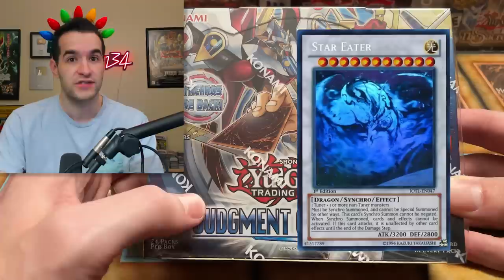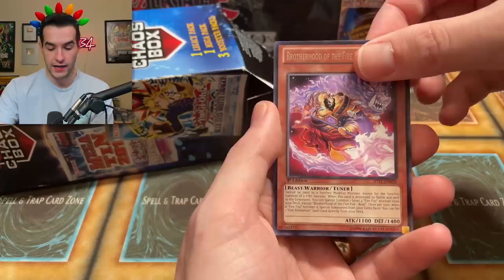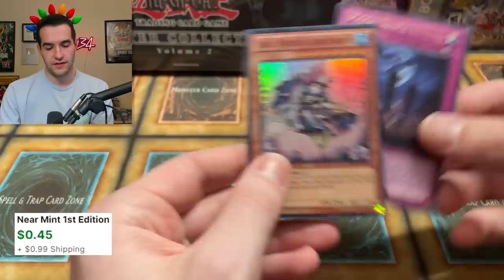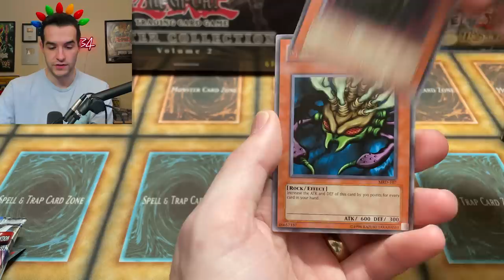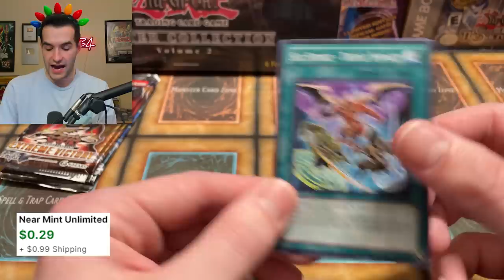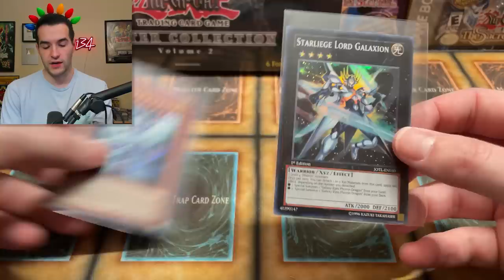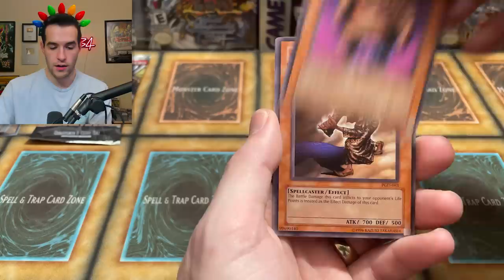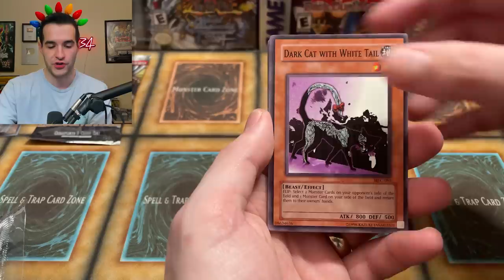I Opened $1,000 Yugioh Products For CHRISTMAS!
➤TCGPlayer Link!